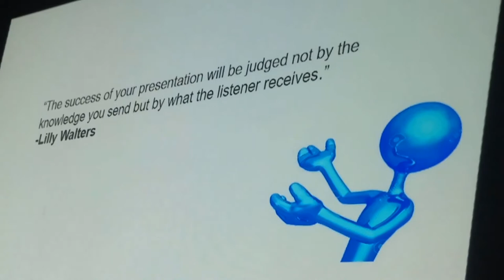The Success of a Presentation | Walid Islam | Anytime Learning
The Success of a Presentation
By Walid Islam